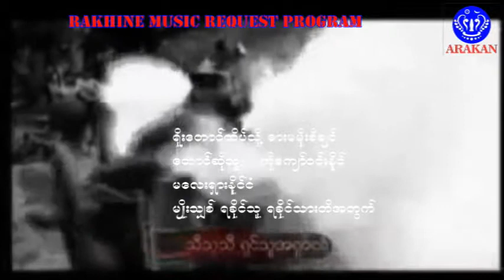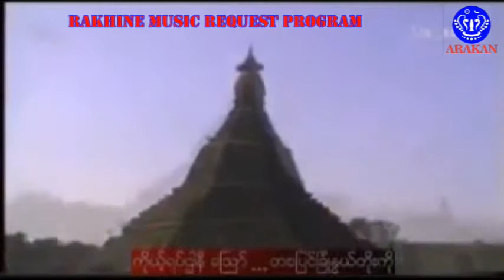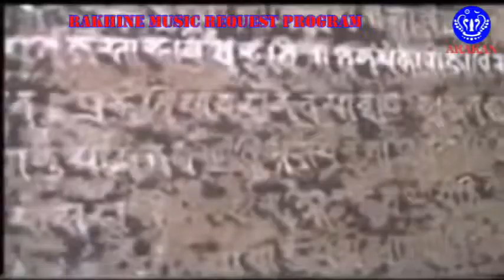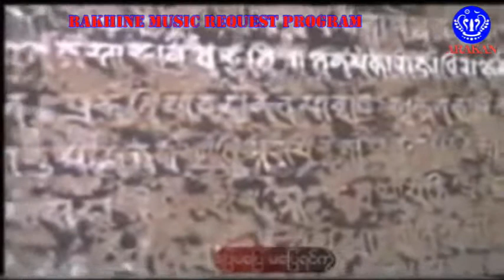ရိုးမနီဝန္းေမာင္ ရိုးေတာင္ထိပ္သို႔ ဓါးမမိုးစီခ်င္ ေတာင္းဆိုသူ ကိုေက်ာ္ဝင္းနိုင္